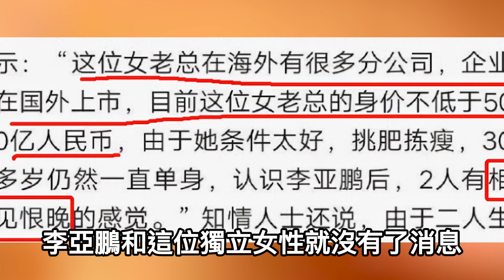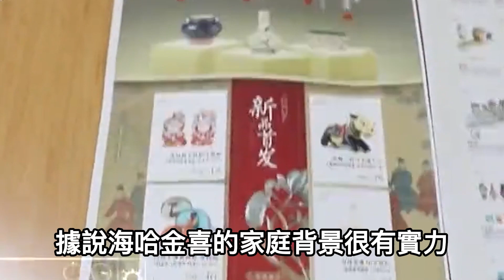李亞鵬的雙喜臨門老牛吃嫩草，婚姻全是一場利益交換？